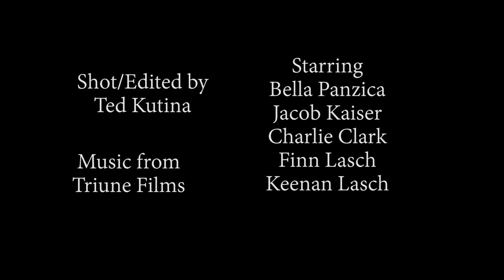The Accident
Hello.

SO we're planning on doing a bunch of sketches including this little horror spoof, and I guess were putting it up here. Enjoy!